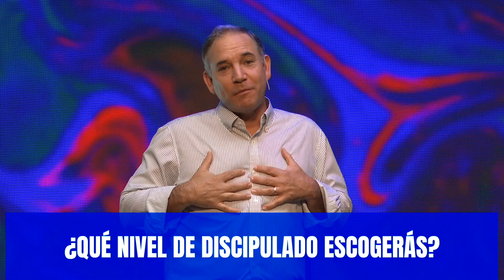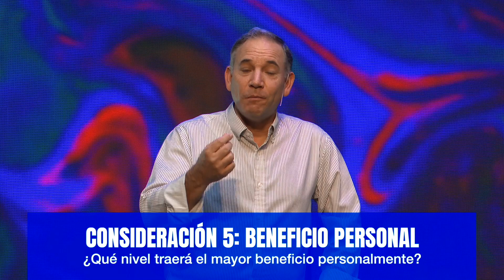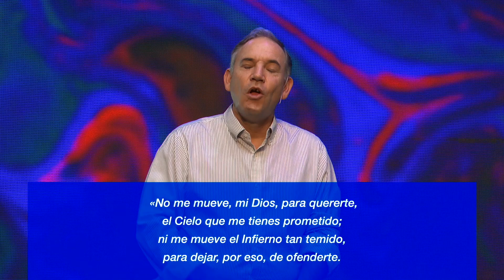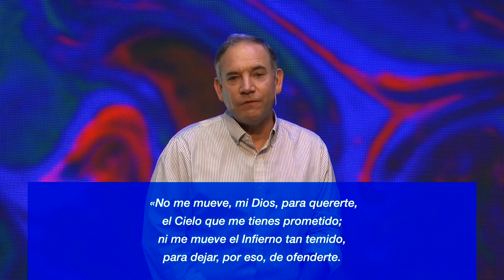Ven y sígueme - Vive una Vida Loca | Alberto Parás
Bienvenido a Iglesia PAZ

- Entra a las divertidas clases de PAZ kids para tus hijos

¡Estás en Casa!